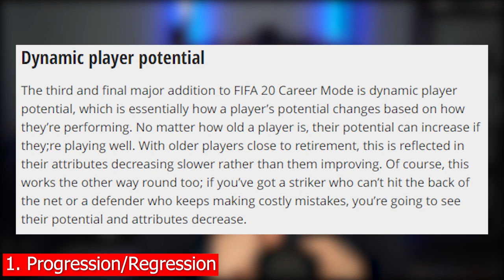MLB the Show 22 Franchise Wishlist